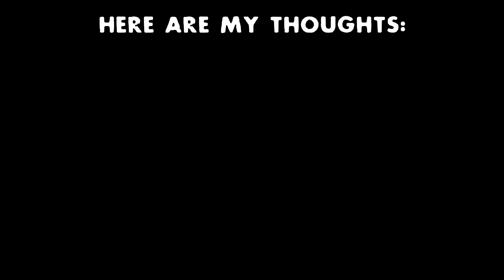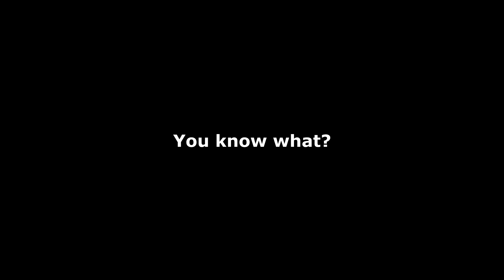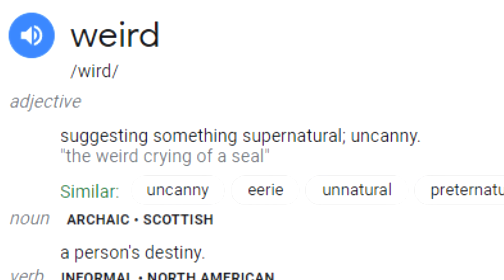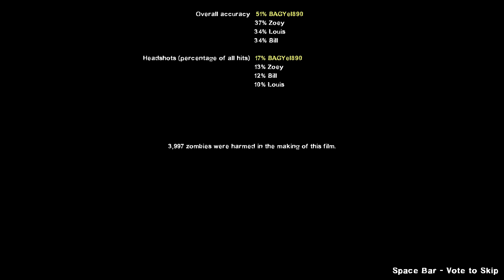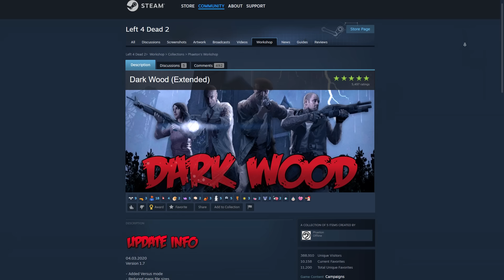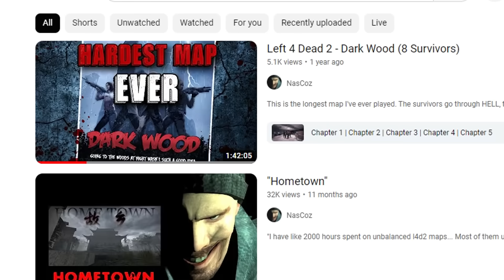This Left 4 Dead 2 Map Is Great...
Dark Wood is a great map that has problems. But, don't we all?

Timestamps:
Chapter 1 0:00
Chapter 2 2:10
Chapter 3 5:02
Chapter 4 10:10
Chapter 5 14:21
Overall Thoughts 15:50

Music Used in Order:
Sonic Frontiers - Squid
Half Life 2 - CP Violation
Team Fortress 2 - Playing with Danger
Skyrim - Death or Sovngarde
Starcraft 2 - Terran Theme 1
Resident Evil 1 - More Rooms
Kingdom Hearts 1.5 - Hollow Bastion Theme
Dynasty Warriors 4 - Hold Down

Summit1g Punching his Monitor
Failarmy fails of the year 2013